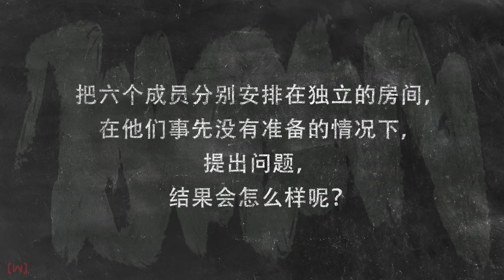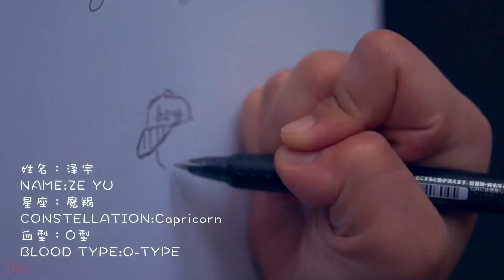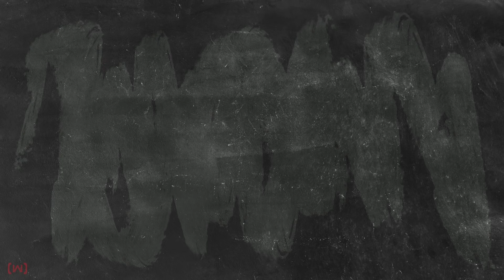BOY STORY 'WHO’S THE BOY?' EP.07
BOY STORY 'S Self-portrait